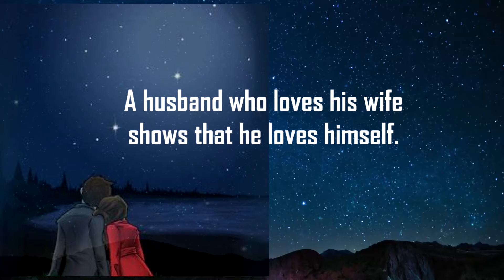Husband and wife love -Ephesians 5 28 /Bible Verse Watsup status /Audio Bible /Scripture Reading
husband should love his wife as much as he loves himself.
A husband who loves his wife shows that he loves himself.
29 None of us hate our own bodies.
We provide for them and take good care of them,
Ephesians 5:28

Sow the word ministries
Bible Verse
Watsup Status
Audio and video bible
Gospel
Good news
Audio Bible Scripture Real Live Reading
Today Bible Verse
healing bible verse
Blessing Bible verse